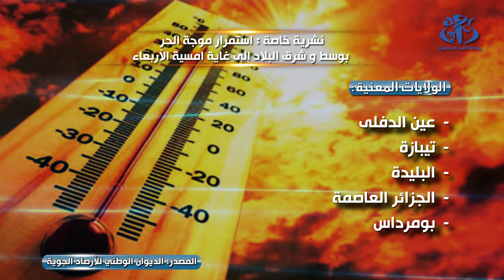نشرية خاصة : استمرار موجة الحر بوسط و شرق البلاد الى غاية امسية الأربعاء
الجزائر(وأج) – تشهد ولايات من وسط و شرق الوطن موجة حر تبلغ درجاتها أو تتجاوز 42 درجة، من المنتظر ان تستمر تأثيرها الى غاية امسية  الأربعاء حسبما جاء في نشرية خاصة للديوان الوطني للأرصاد الجوية.